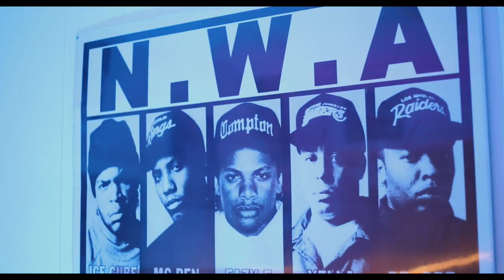MAESTRO - bOURS FREESTYLE (DIRECTED BY RECKA FILMZ)